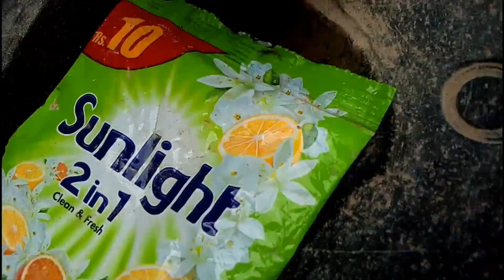main pig ka gosht Khata Hoon 🐖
A vlog, also known as a video blog or video log, is a form of blog for which the medium is video. Vlog entries often combine embedded video with supporting text, images, and other metadata.

What is in a vlog?
What is the purpose of vlogs?
Do vlogs make money?
How can I make a vlog?
Vlogs on YouTube
Youtube vlogs
Vlogs video
Vlogs Pakistani
Best vlogs
Rimorav Vlogs new video
Vlogs sistrology
Rimorav vlogs
Rimorav Vlogs Cast
Rimorav Vlogs new CHALLENGE
Rimorav vlogs instagram
Rimorav Vlogs - youtube
Rimorav vlogs song
RI Vlogs new video 2023
vlogs meaning in urdu
Vlogs meaning in urdu with example
vlogs logo
vlogs description
Ducky Bhai, aka Saad, your Rehman.
Shahveer Jaffry.
Irfan Junejo.
Bila Munir- Video Wali Sarkar.
Taimoor Salahuddin- Mooroo.
Muzammil Hassan.
Asad Memon-Food Fusion.
Rana Hamza Saif- RHS
Pakistani YouTubers male
Pakistani YouTubers in India
Top 100 youtubers in Pakistan
Pakistani YouTubers female
Pakistani YouTubers list
Pakistan currency
Pakistan flag
Pakistan economy
Pakistan map
Pakistan Cricket
Pakistani video
Pakistan India
Pakistani drama
YouTube app
YouTube Studio
youtube.comYoutube music
YouTube videos
YouTube app download
YouTube Kids
YouTube desktop
Youtube tv
YouTube app install
YouTube Go download
YouTube app download
How do beginners start vlogging?
Who is no 1 vlogger in Pakistan?
Does vlogging make money?
How do you make a free vlog?
How to make a vlog with iPhone
How to make vlogs for beginners
How to make vlogs for free
How to make a vlog with phone
How to create vlog on YouTube
Vlogging for beginners
What is needed for vlogging
How to create vlog account
YouTube vloggers salary
How to make a vlog for school
How to start a vlog intro
Vlog examples
How to edit a vlog
How to make a vlog script
Vlog video